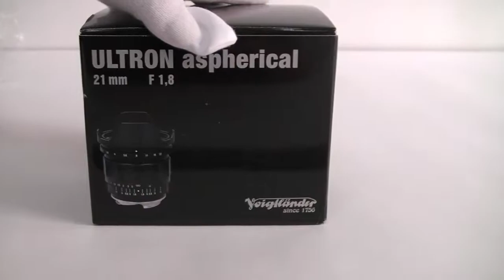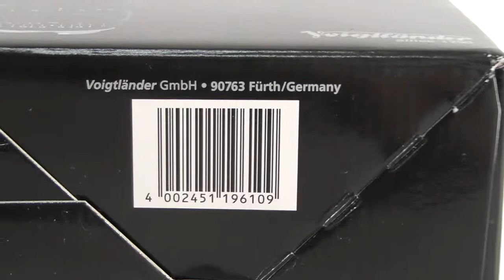[Review]Voigtlander Ultron 21Mm F1 8 Aspherical